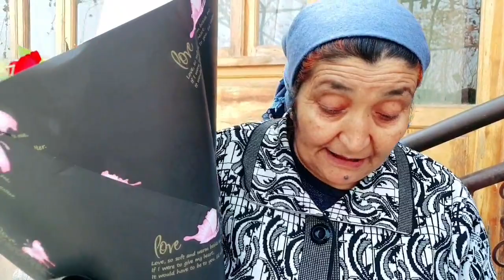FARZANDINGIZDAN ROZI BO‘LING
ЖАННАТИМ ОНАМ
.Отажонингизни ёки Онажонингизни хурсанд қилишни истайсизми?
Уни юзидаги табассумни кўришни ва сизни хаққингизга дуолар қилишиничи?
✍ Сизда онажонингизга аталган қалб номаларингиз ва ажойиб тилакларингиз бор.
Мана шу сўзларни онангизга етказиш уни қанчалар шод этишини тасаввур қилиб кўрганмисиз?

Агар онажонингиз учун кутилмаган сюрприз қилишни истасангиз, лойихада қатнашишингиз мумкин.